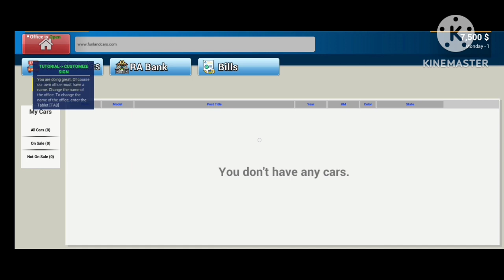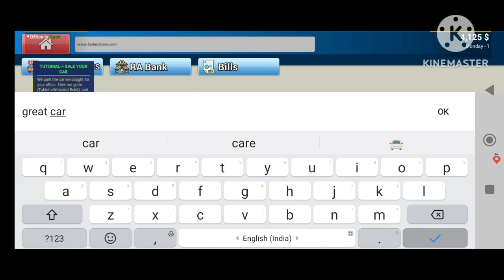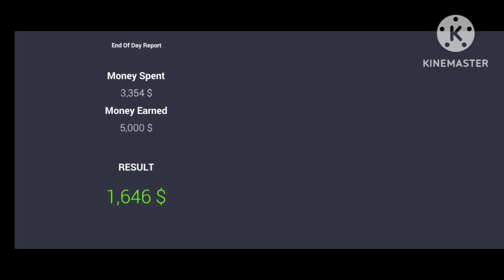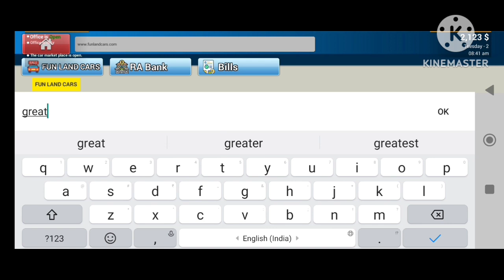my first day on car for sale simulator#viral#viralvideo